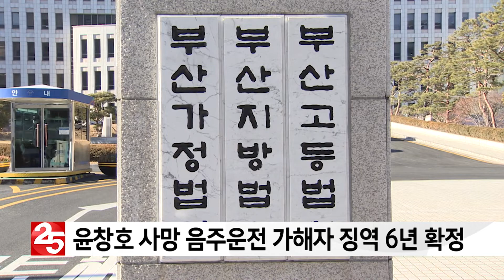윤창호 씨 숨지게 한 음주운전 가해자 ′징역 6년′ 확정